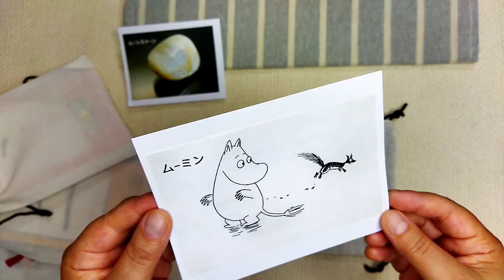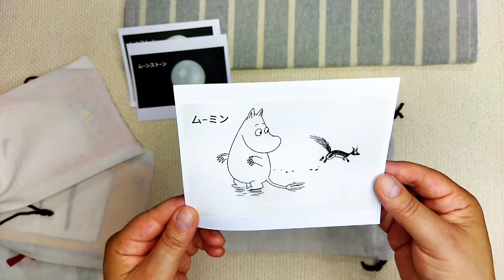カタカナ音節文字の音 ム | Sounds of the Japanese Katakana ム | Montessori Pronunciation Lesson | Primary Level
文字の発音の練習は、3歳から6歳までの子供を対象とした活動です。このビデオでは、モンテッソーリ法が日本語の文字「ム」の発音を学習するためにどのように機能するかを示します。この活動は子供がその言葉を学ぶことを可能にします、 ムーンストーン、ムーミンなどの 「ム」で始まります。ビデオでは、文字の音が各単語の前に繰り返されるため、子供たちは文字の音を各単語に関連付けて聞いたり発音したりできます。
音素とは何ですか？
音素は、文字や単語を発音するときに鳴る音です。 カタカナの音素を学ぶことは、発音を学び、基本的な語彙を学ぶための第一歩です。それぞれの文字の音を知ることは、子供たちがより速くそしてより流暢に読むのを助けます。

材料：
-布製バッグ。
-文字「ム」で始まる4つまたは5つのアイテム。

プレゼンテーション：
1.子供たちが学ぼうとしているひらがなの音を発音してください。
2.一つずつ、名前を言ってバッグから各アイテムを取り出し、子供に各アイテムの名前を繰り返すように導きます。
3.アイテムの名前を言って、それがどのアイテムに対応するかを子供に尋ねてください。各項目で質問を繰り返します。
4.アイテムを選んで、それは何ですか？
各項目で質問を繰り返してください。

作成者のビデオ：アレハンドラ・フラド
Video created by: Alejandra Jurado

Letter pronunciation practice is an activity for children aged 3 to 6 years. In this video, the child will identify the sound of the Japanese letter ム and will learn some words that, in Japanese, start with this sound such as moonstone, Moomin.  In the video, the sound of the letter is repeated before each word so that the children can hear and pronounce the sounds of the letters in association with the words.
What is a phoneme?
Phonemes are the sounds that we hear when we pronounce a letter or word. Learning the sounds of the hiragana is the first step in learning the pronunciation and basic vocabulary. Knowing the sound of each letter helps children read faster and more fluently.
Materials:
-Cloth bag.
-Four or five items that start with the letter ム

Presentation:
1. Pronounce the hiragana sound that the child is trying to learn.
2. Take each item out of the bag, saying the name one by one, and invite the child to repeat the name of each item.
3. Say the name of the item and ask your child which item it corresponds to. Repeat the question for each item.
4. Choose an item and ask, what is it?
Repeat the question for each item.